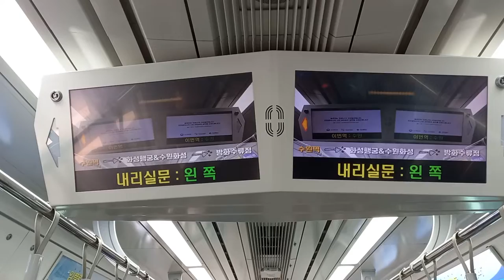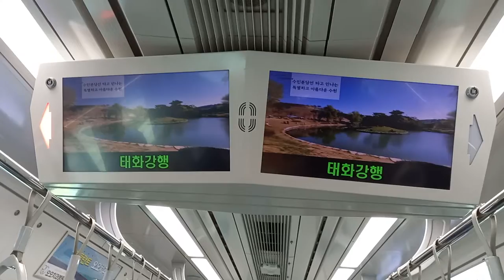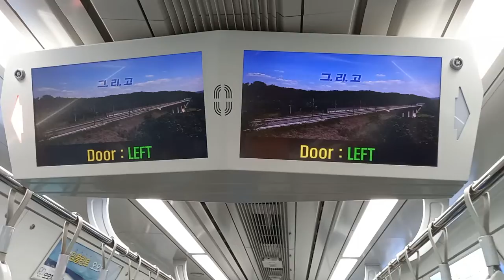코레일 동해선 태화강행 덕하-개운포 주행영상, LCD(20)